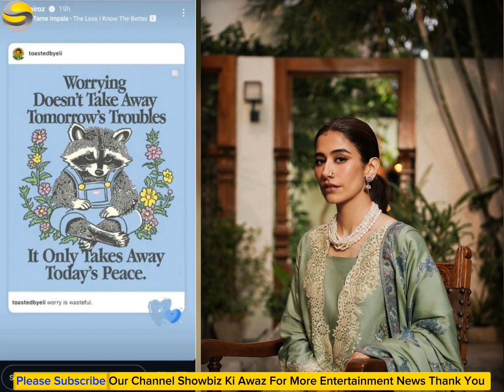Syra Yousaf told people the tip to avoid problems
Syra Yousaf told people the recipe to avoid problems
سائرہ یوسف نے لوگوں کو پریشانی سے بچنے کا نسخہ بتادیا